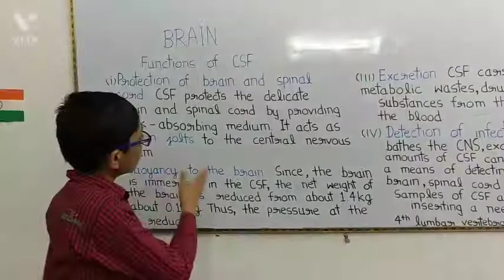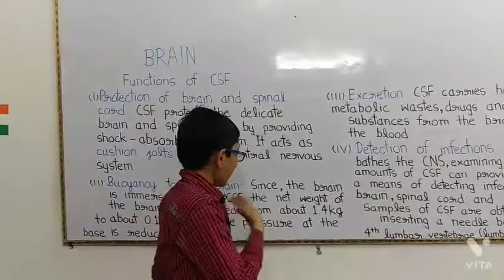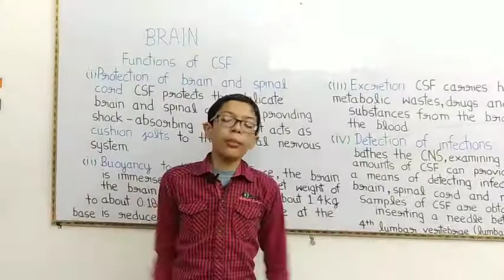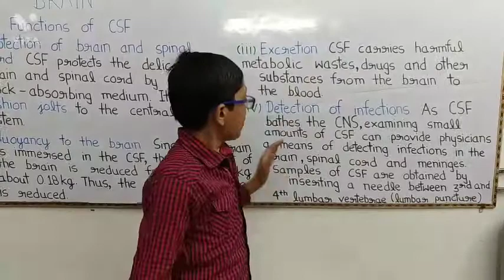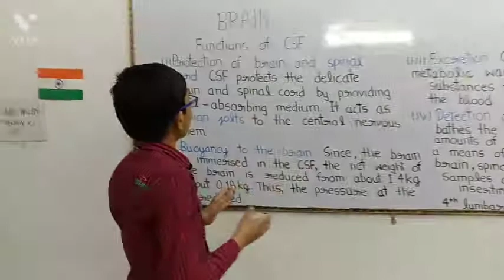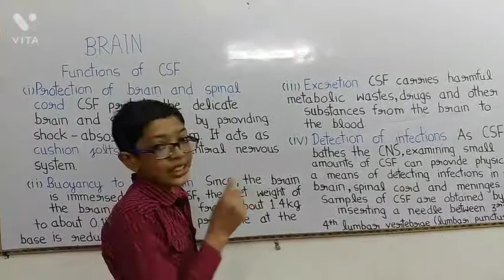''आओ चलें विज्ञान की ओर'' Brain ( Part- 9 ) Functions of CSF By- Anshul Singh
Hello friends I am Anshul Singh and you watch your favourite You tube channel # AAO CHALEN VIGYAN KI OR Friends in this video we study about Brain ( Part- 9 ) Functions of CSF Friends today we study Functions of CSF

What is a Functions of CSF ?